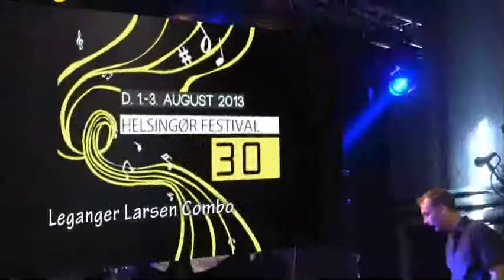Leganger Larsen Combo - Part 1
Fra Helsingør Festival 2 aug 2013